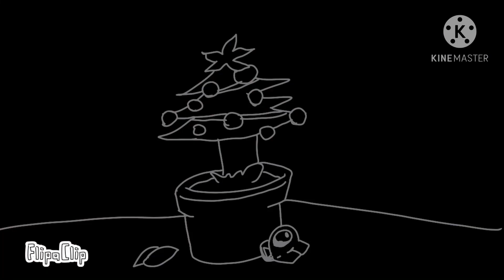Choice ( among us )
🎄 Merry Christmas! 🎄

If you don’t know what happening in this story, this might get a bit confusing

Yellow, as the imposter killed everyone except Blue.
 Blue congrats to Yellow by killing all the crewmates on the Christmas picture at the end.
I think that Blue told yellow something that made her go insane and tries to kill Blue.
Little did Yellow know that Blue snatched the gun from her and shoot her in the head.

Blue and Yellow were not in the picture ( or maybe I put too much space 🙄 ).

Anyways make sure everyone is safe at Christmas and have fun during the holidays. ❄️ 🎅🏻 🎁